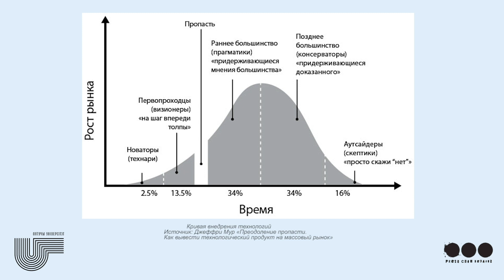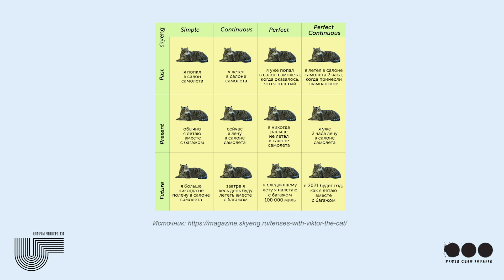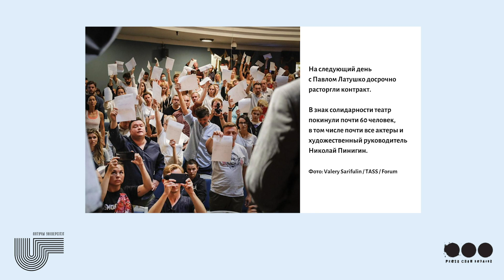4. Как распространять контент среди своей аудитории?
0:32    Теория жизненного цикла инноваций
3:30    Затраты на распространение контента
5:58    Где и как размещать свой информационный продукт
10:15   Распространение контента с помощью инфлюенсеров
12:36   Информационная повестка как инструмент дистрибуции
16:51   Не забывайте про мессенджеры

Видео-курс Галины Малишевской "Современное медиа-пространство. Как попасть в свою аудиторию" на дистанционной платформе Летучего университета